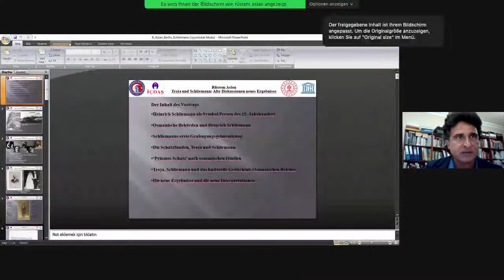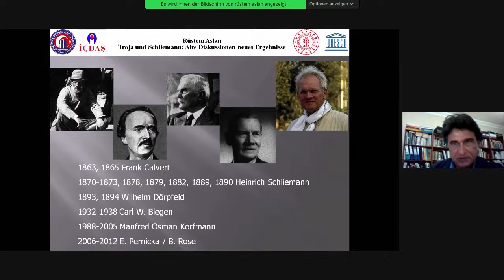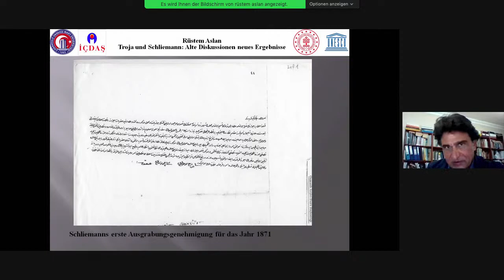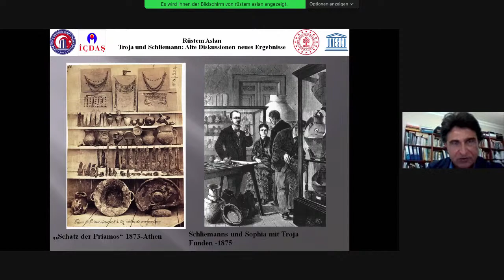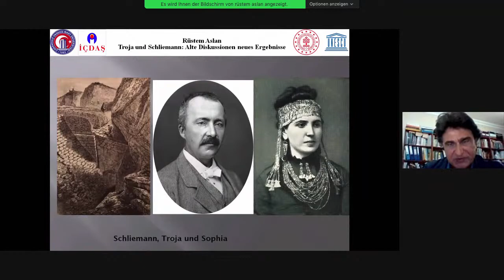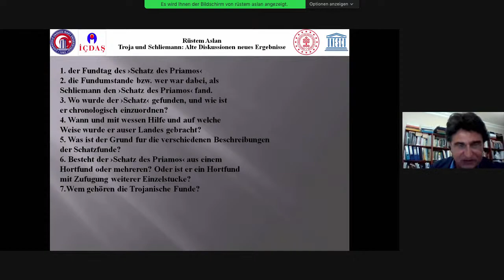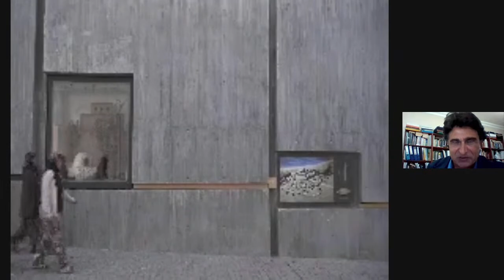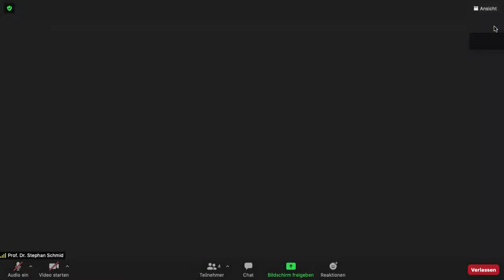Livestream: Schliemanns Trojagrabungen als Medienereignis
Ausstellungseröffnung mit einem Vortrag des aktuellen Grabungsleiters von Troja, Professor Dr. Rüstem Aslan (Çanakkale Onsekiz Mart Üniversitesi), sowie einer Diskussionsrunde.